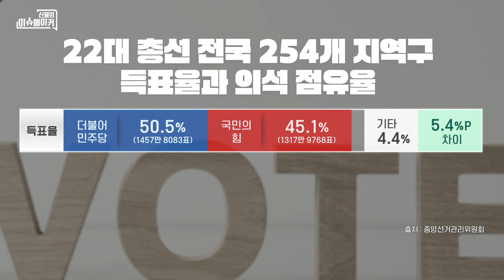진수희 전 보건복지부 장관_신율의 이슈메이커 (20240419)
이데일리TV '신율의 이슈메이커' 진수희 전 보건복지부 장관  (04월 18일 녹화)

*이데일리TV 본방송(케이블,IPTV,스카이라이프) : 매주 금요일 오후 4시

관련 내용을 기사로도 만나보세요.